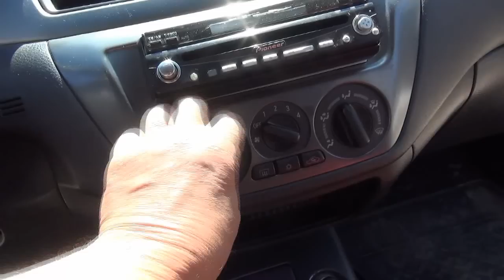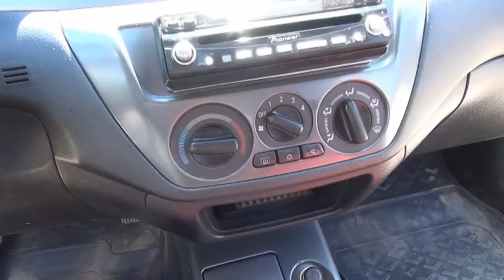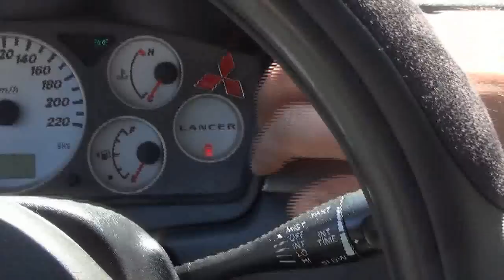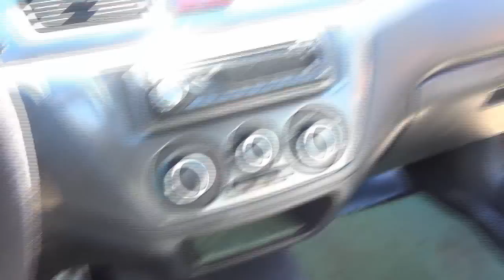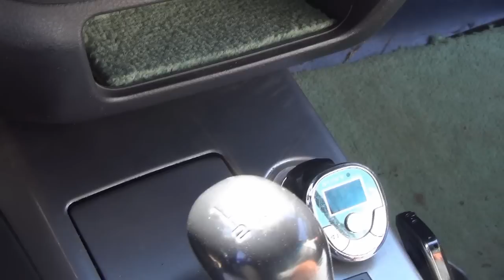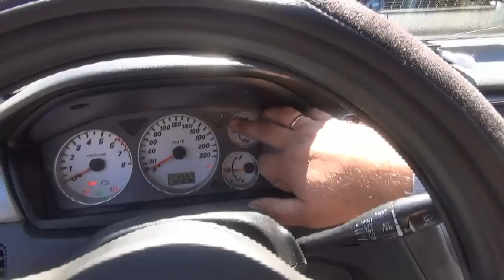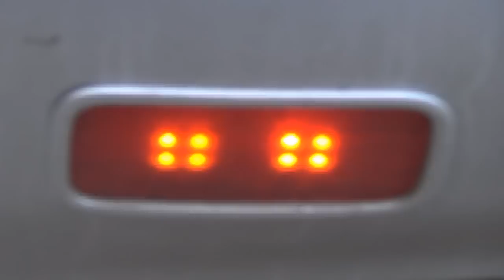Mitsubishi Lancer 9 (Умелые ручки!!!)